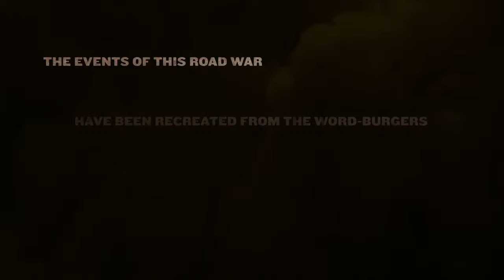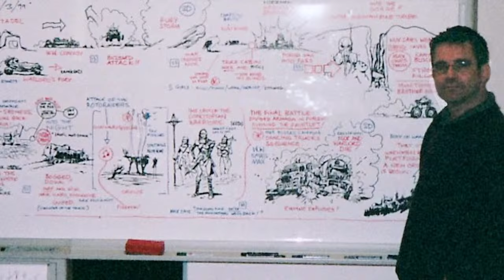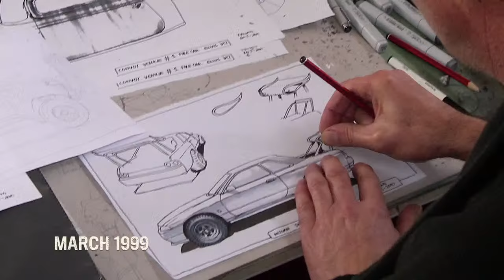Mad Max: Fury Road Behind the Scenes Documentary | Filmmakers: George Miller | Warner Bros. Ent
Join host Sean O'Connell, Managing Director of Cinemablend and cohost of the ReelBlend podcast for a behind the scenes documentary "Going Mad: The Battle of Fury Road". Follow the hashtag WBFilmmakers on Twitter and join all the Cinemablend hosts to discuss the pulse-pounding action, stunning practical effects, and monolithic journey Miller took to bring his vision to the screen.

0:00 Intro
2:10 Going Mad: The Battle of Fury Road

Connect with Warner Bros. Entertainment Online:
Follow Warner Bros. Entertainment INSTAGRAM

Filmmakers: Behind the Scenes with George Miller | Mad Max: Fury Road | Warner Bros. Entertainment